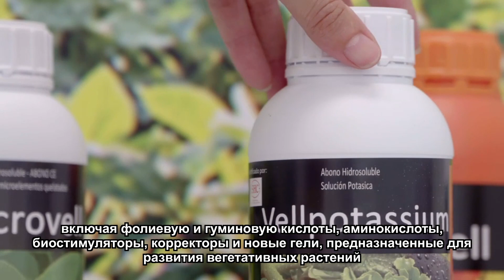Веллсам - более 25 лет улучшаем урожай в мире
В Vellsam разрабатывают технологические решения, проводят весь цикл роста растения от стадии перед высадкой до сбора урожая. За годы полевых исследований, разработали широкий ассортимент с различными линиями продуктов высшего качества, включая фолиевую и гуминовую кислоты, аминокислоты, биостимуляторы, корректоры и новые гели, предназначенные для развития вегетативных растений.